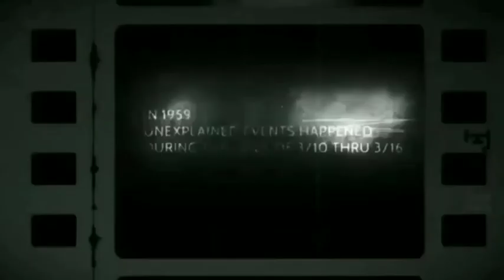terorr wanita yang meninggal saat hamil 7 bulan